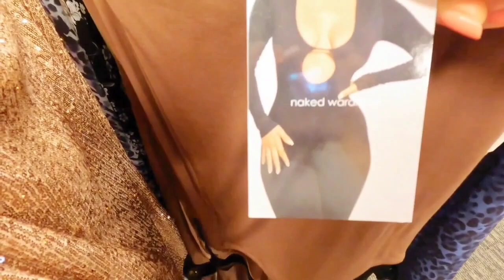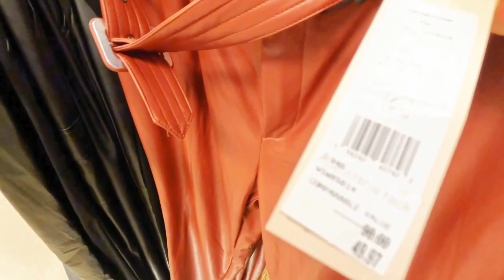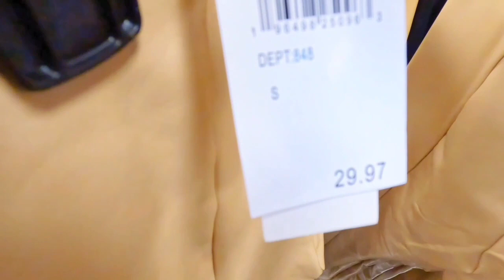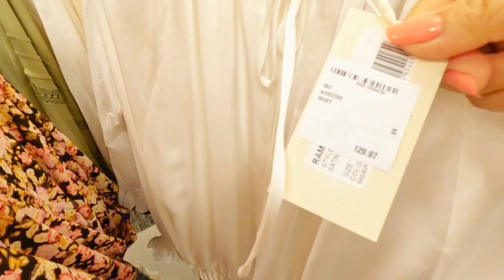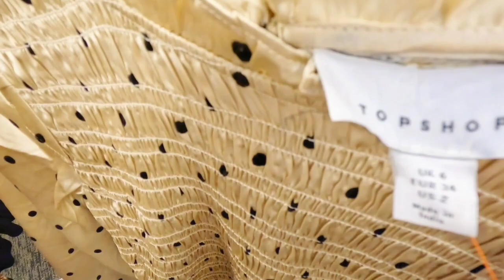⚡👚 NORDSTROM RACK GREAT DEALS CLOTHING‼️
Musician: LiQWYD